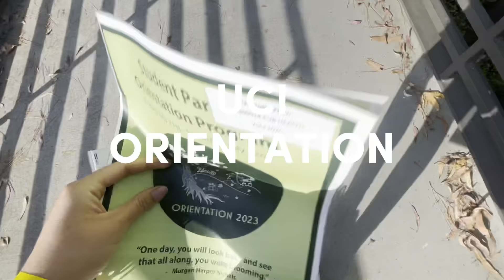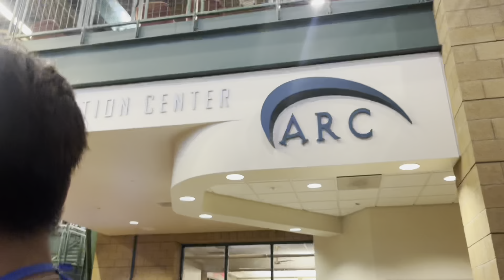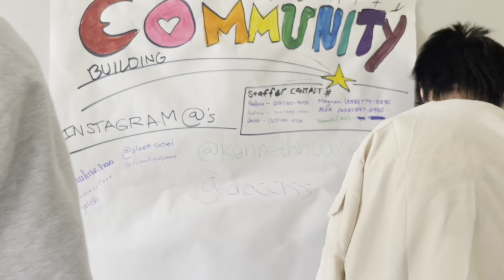UCI FRESHMAN ORIENTATION (SPOP)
enjoy this vlog as my friends and i become official anteaters. zot zot zot!

peace out